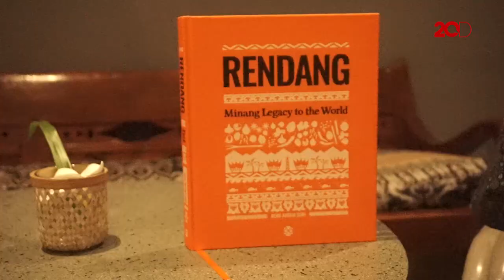Ini Loh Rahasia Bumbu di Balik Masakan Minang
Di balik nikmatnya masakan Minang, terdapat berbagai jenis bumbu dan rempah yang digunakan. Seperti asam kandis dan biji galundi.